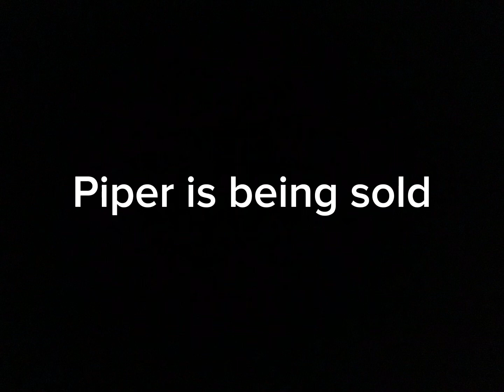This is so sad to me